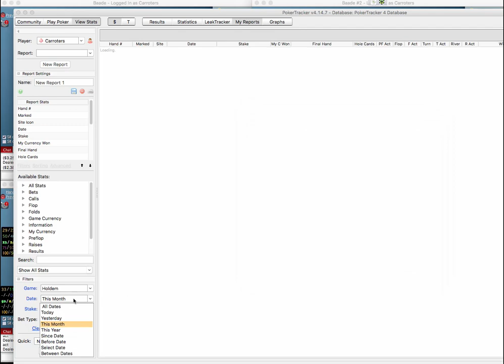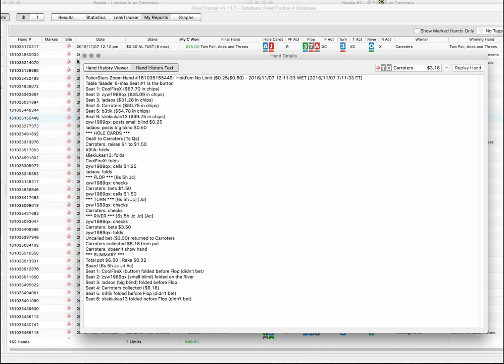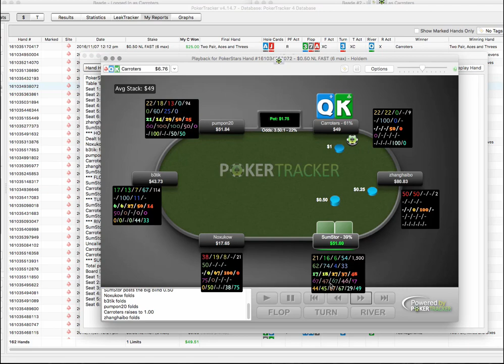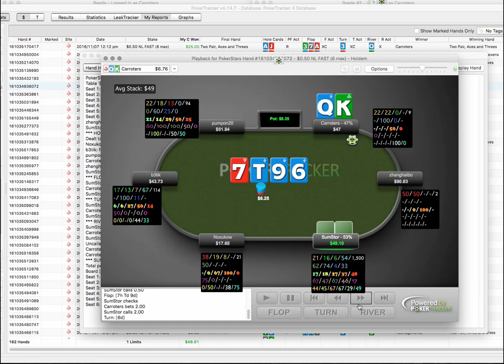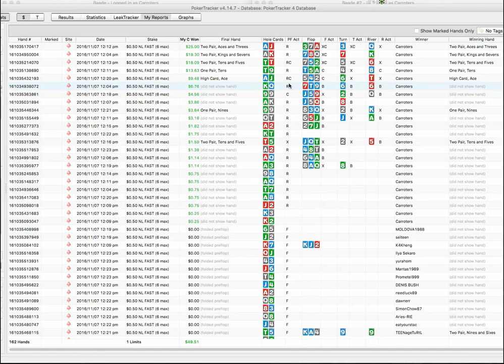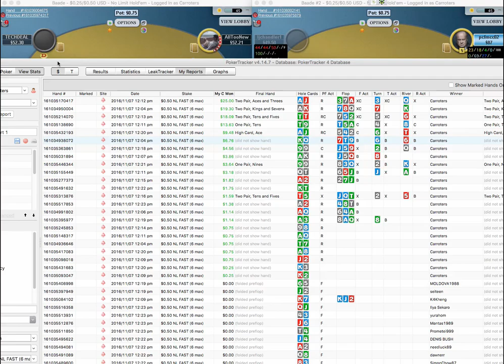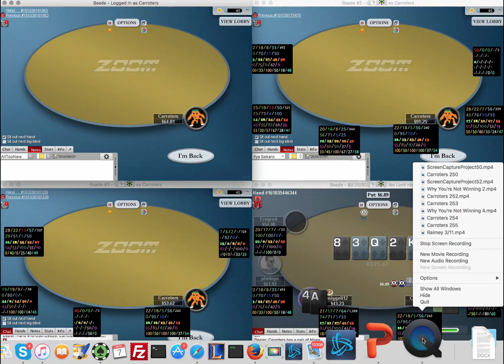A Detailed Analysis Of A Live Zoom Poker Session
Carroters uses the sit in, sit out Zoom format to mix live thought process with more detailed analysis in the 50NL Zoom Pool.